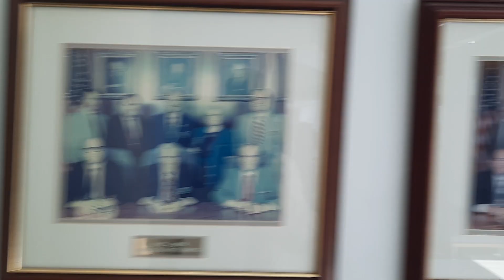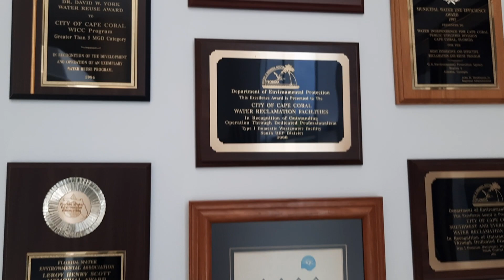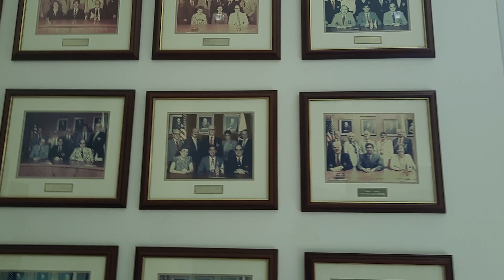Cape Coral City Council Over the Years with Chopin Piano Scene from 5 Easy Pieces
Pictures of Cape Coral City Council's of the past on the wall down the hall at the new City Council chamber. The music and sound is from the the movie Five Easy Pieces where Jack Nicholson plays Chopin's Prelude Opus 28 No. 4 on the piano.